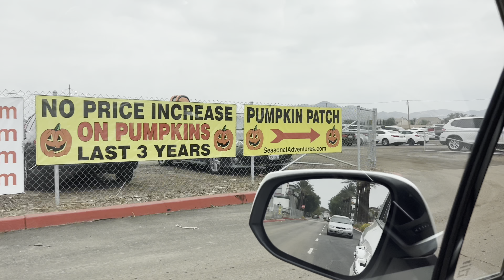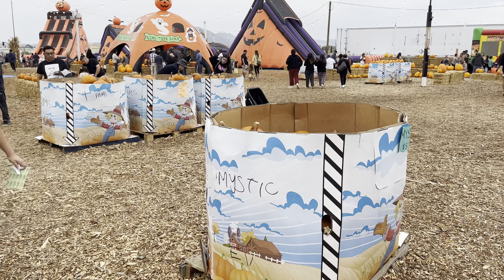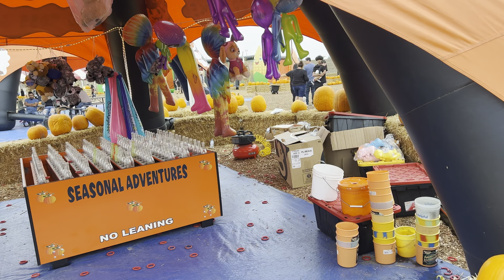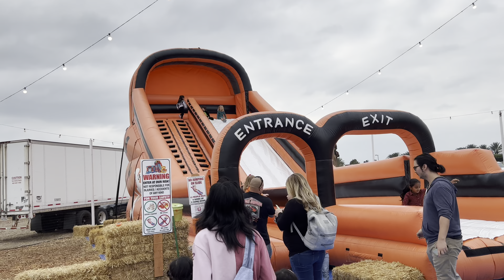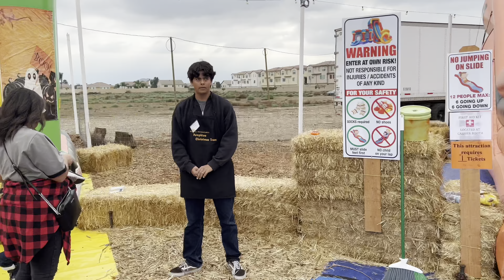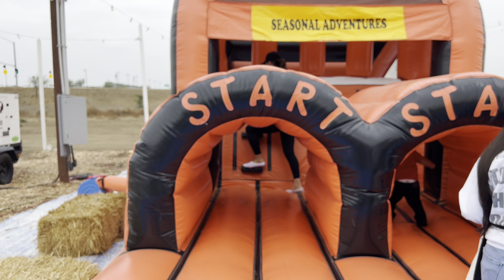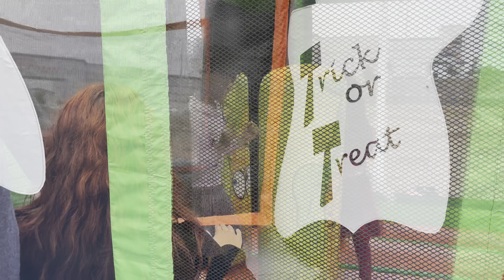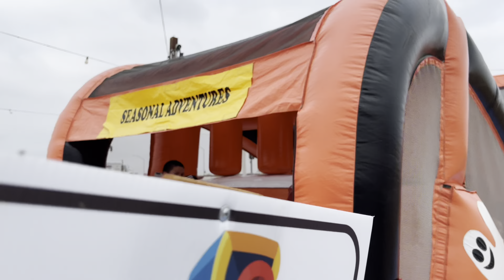Ella and Yana Pumpkin patch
ticket is $1.35 each or $25 for 20 tickets. each ride costs one to three tickets per ride. no fee to enter